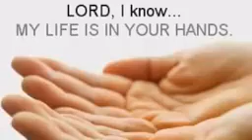Tujea Hatan jesus song